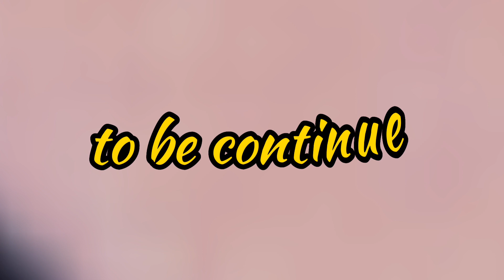HamzaMothercare...| New Arrival Strollers Walkers Carrycot..! All kind of NewBorn products Available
Hamza Mothercare
All in One Roof
💫👉 Inbox: m.me/Hamzamothercare
Shop Timing 11AM to 10PM‼️
ADDRESS MENTIONED 👇👇👇